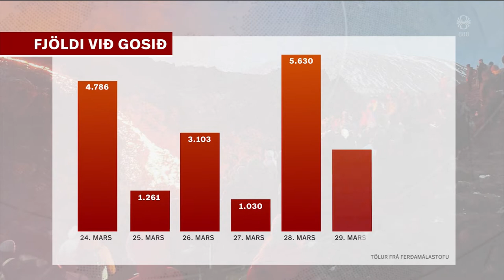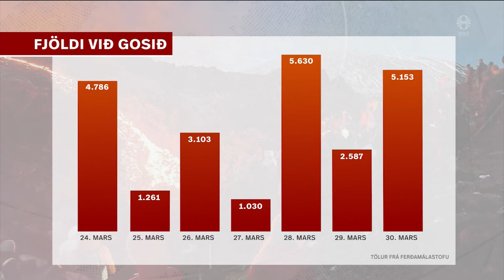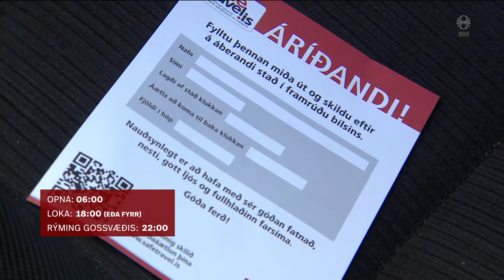Fréttir - 31. mar 2021